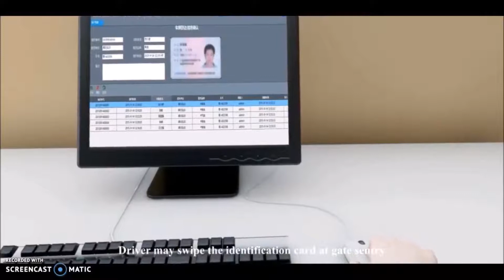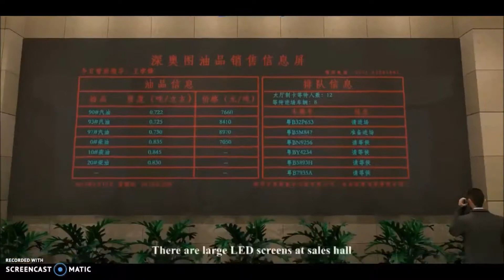Renewable Green Ammonia Survey Design Development of Energy Storage Projects